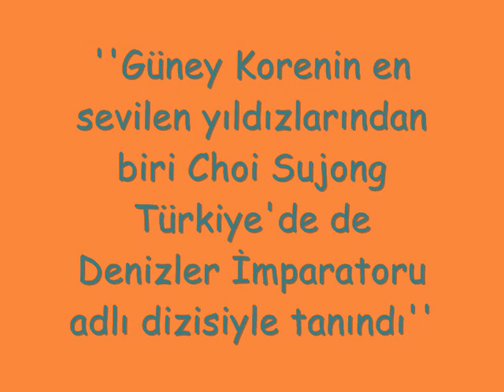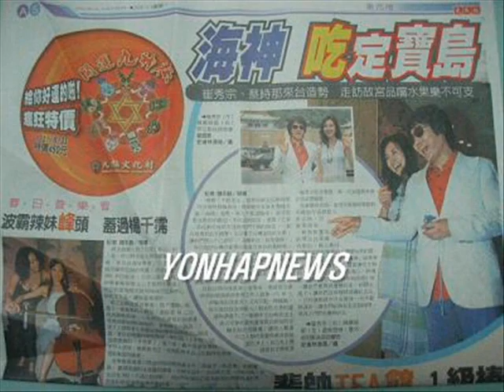choi soo jung-choi sujong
choi soo jung(최수종 )video